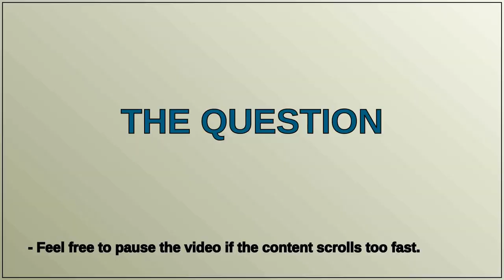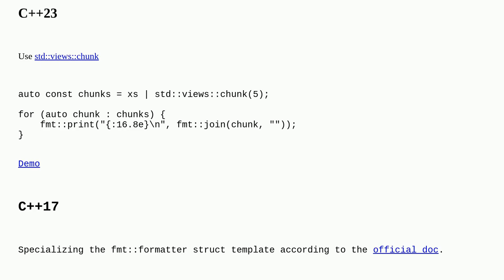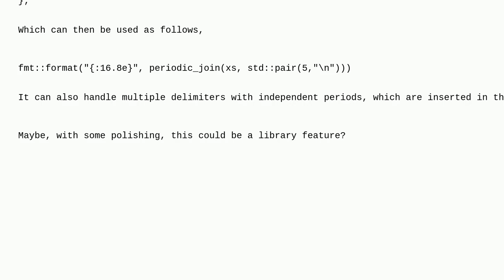Format an array with a line break every n values using fmt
A special thanks goes out to the community

  c++ c++17 fmt